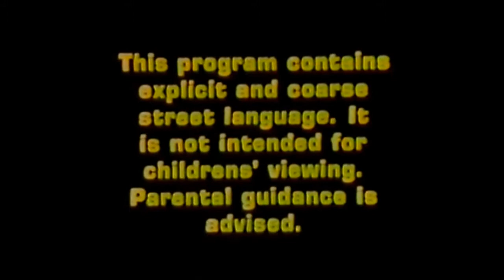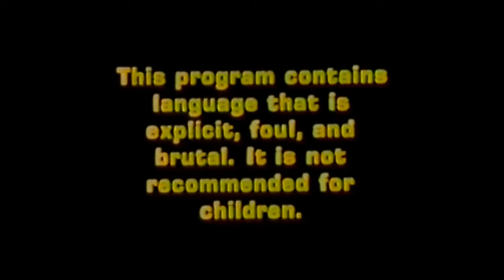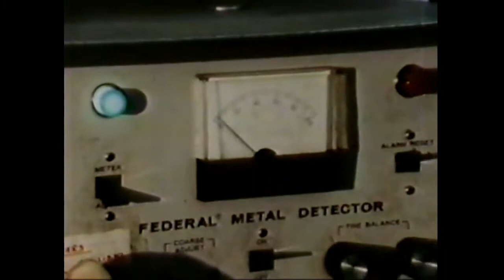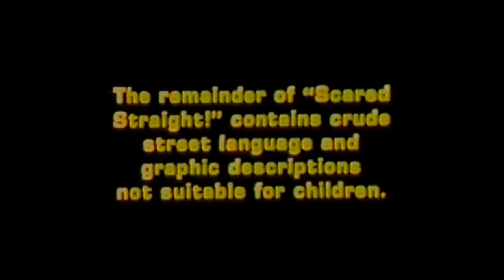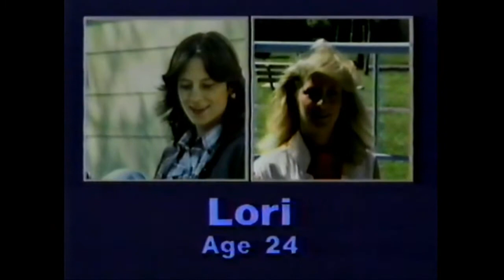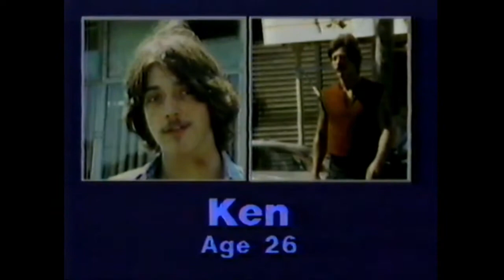Scared Straight + 10 Years Later 1987 Broadcast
Aired in 1987 on WXAF-TV (Fox 29).

InstantGram: @the.void.is.orang